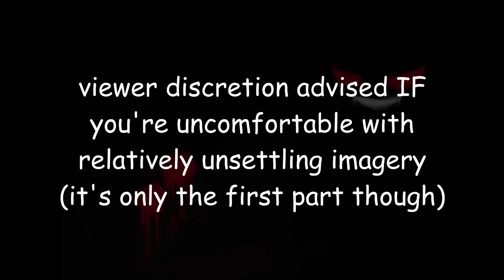Lavender Town - Pokémon Red & Blue ▶︎ Piano Cover『Min Yeo arr.』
Lavender Town is a track from Pokémon Red & Blue composed by Junichi Masuda

I've always found Lavender Town super fascinating ?? that might be an unpopular opinion but I love the combination of the eerie music with its strange high-frequency twinkle things and the unconventional scheme of the actual town. Not to mention the backstory - like that's so cool, it revolves around Pokémon that have passed away and totally contrasts the entire happy and nostalgic theme of the rest of the game.
I've bothered friends about this a lot but I think it's such a genius expression of true psychological horror it's YES

Anyway, this is my piano cover + animation of Lavender Town and I hope you find it somewhat enjoyable !! though you don't have to so it's fine!!

▶︎ Artfol: @emboredery